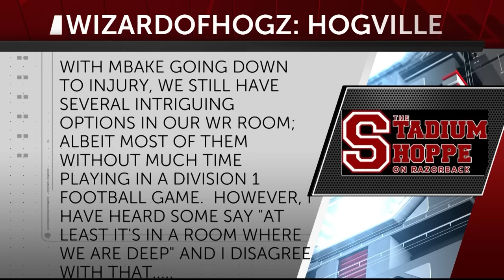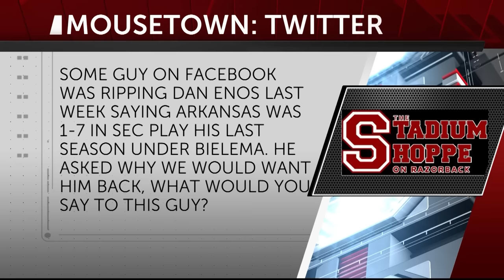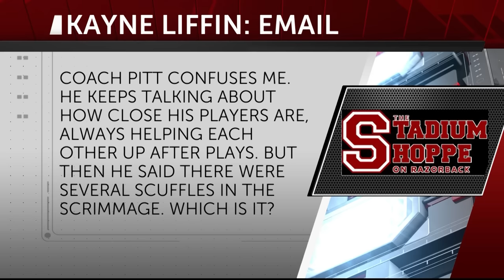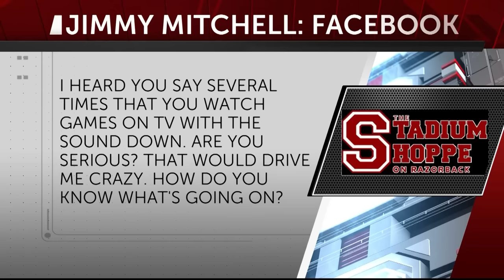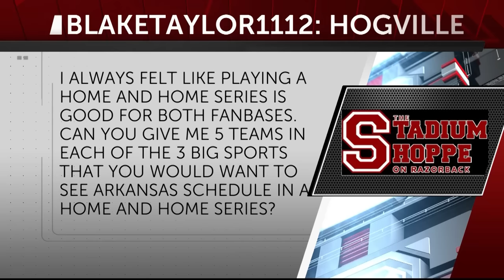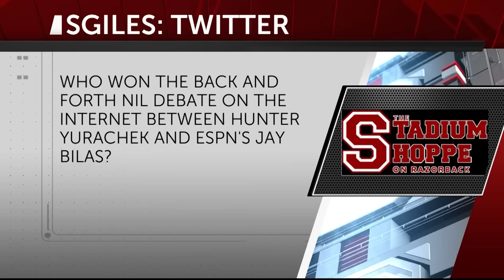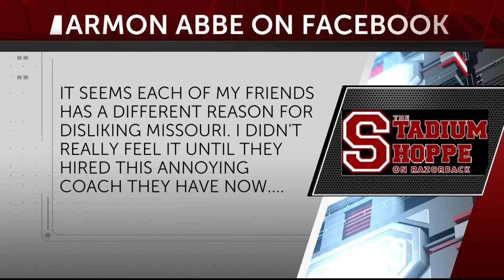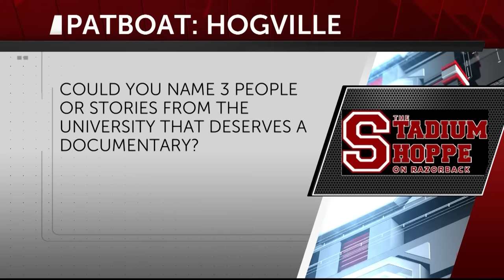Ask Mike: Yurachek vs Bilas, Pittman's Top Assistant & Why Play Arkansas St. in Little Rock?